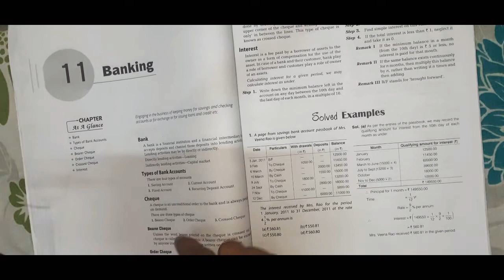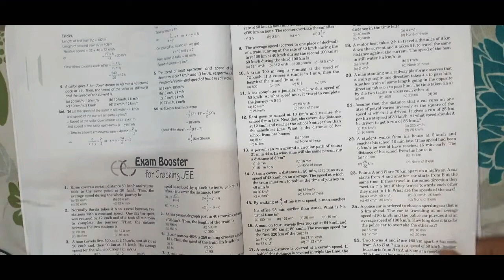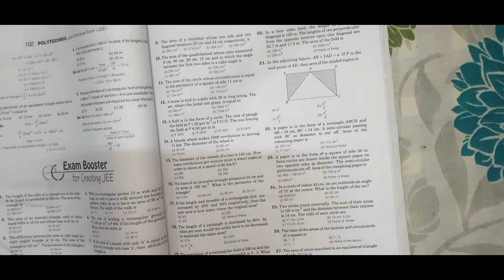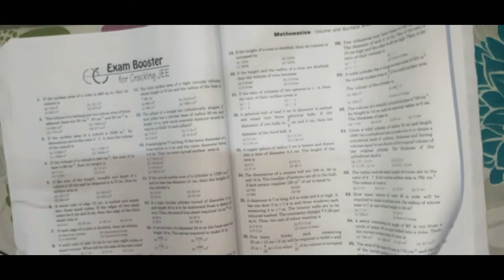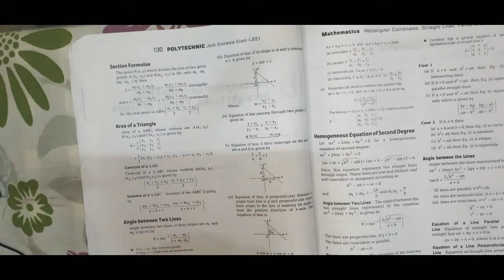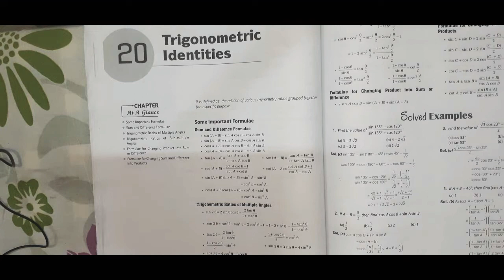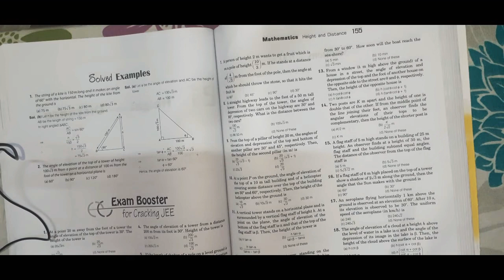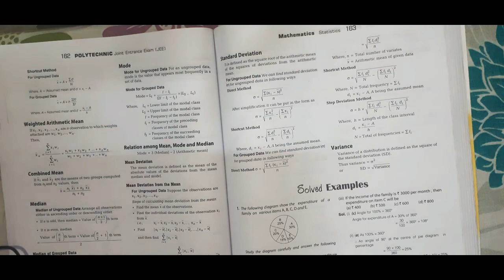Important Questions For Polytechnic Entrance Examination [Maths 02] *Watch It Or Regret*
In this channel we will discuss all about polytechnic diploma latest updates , study material and discussion . Like polytechnic entrance exam preparation, polytechnic 1st semester notes or study and many more ,..